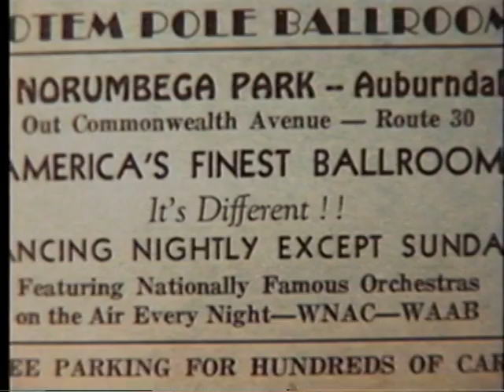Boston The Way It Was part 6 - 'Totem Pole Ballroom'